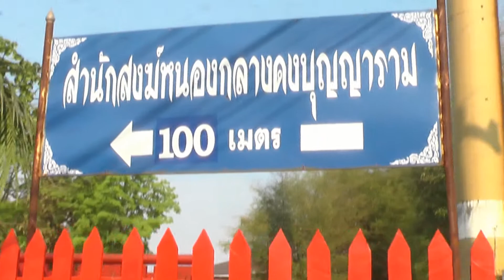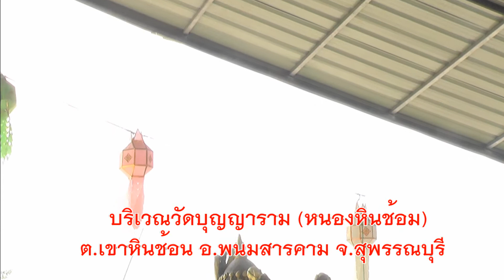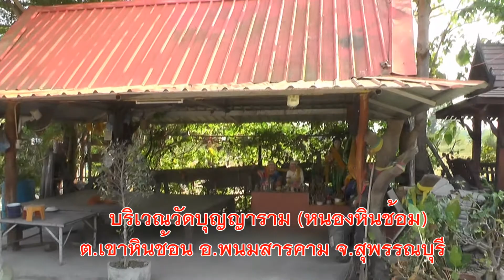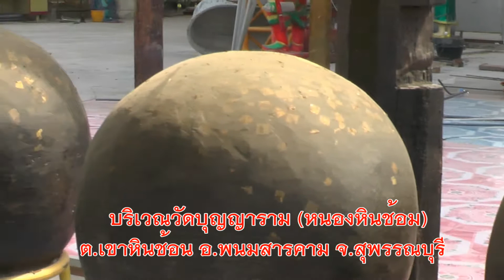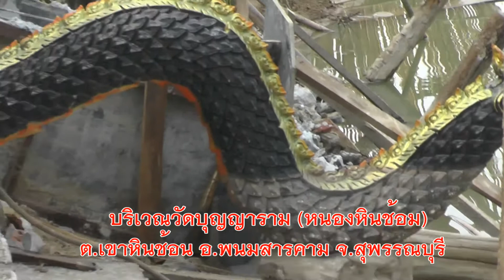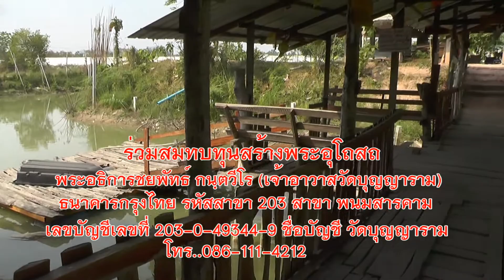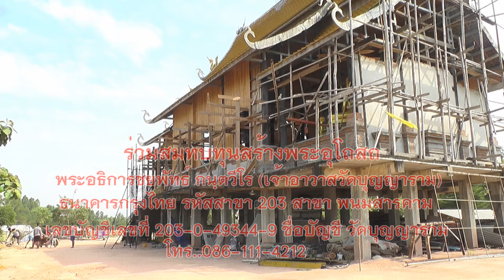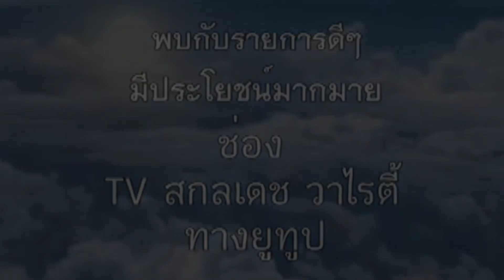วัดบุญญาราม จ ฉะเชิงเทรา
งานยกช่อฟ้า วันที่28 -29-กุมภาพันธ์ -วันที่ 1 มีนาคม 2563 ที่วัดบุญญาราม(หนองกลางดง) ต.เขาหินช้อน อ.พนมสารคาม จ.ฉะเชิงเทรา ไปร่วมทำบุญกับ พระธิการชยพัทธ์ กนฺตวีโร เจ้าอาวาส